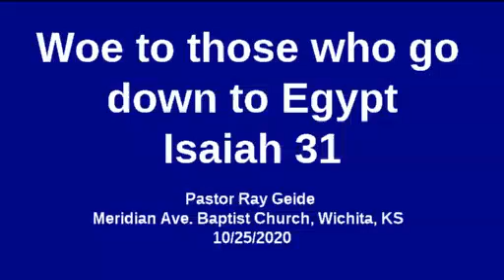Woe to those who go down to Egypt - Isaiah 31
A Sermon preached on October 25, 2020 at the Meridian Avenue Baptist Church in Wichita, KS by Ray Geide